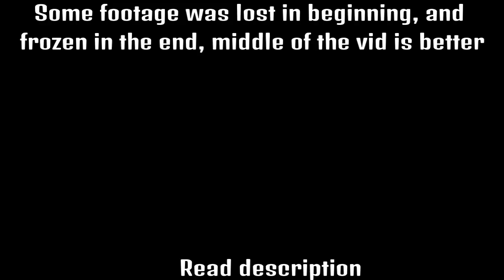Its bad but whatever. (CoD Bo3 multiplayer)